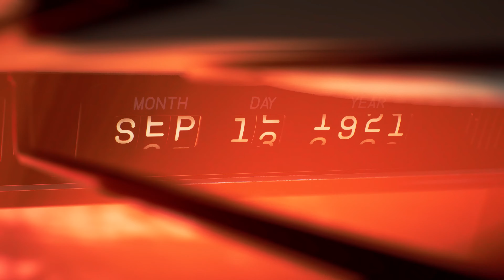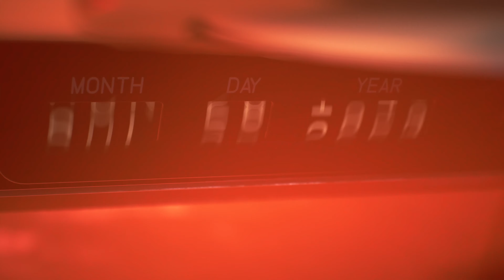New AAA Games in UNREAL ENGINE 5 coming out in 2023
Take a look at the best Triple A games that are currently being made in Unreal Engine 5 and Unreal Engine 4 and will come out this year. Enjoy!

00:00 Lords of the Fallen (Unreal Engine 5) - Coming 13 Oct, 2023
01:50 The Day Before (Unreal Engine 5) - Coming 10, Nov, 2023
02:48 The Finals (Unreal Engine 5) - Coming late 2023
04:32 Everywhere: MindsEye (Unreal Engine 5) - Coming 2023
04:52 Banishers: Ghosts of New Eden (Unreal Engine 5) - Coming 7 Nov, 2023
07:01 Payday 3 (Update to  Unreal Engine 5) - Coming 21 Sep, 2023
08:16 Ghostrunner 2 (Unreal Engine 4) - Coming 21 Sep, 2023
09:43 Off The Grid (Unreal Engine 5) - Coming 2023
11:12 RoboCop: Rogue City (Unreal Engine 5) - Coming 2 Nov, 2023
12:42 The Invincible (Unreal Engine 5) - Coming 6 Nov, 2023
14:06 Lies of P (Unreal Engine 4) - Coming 19 Sep, 2023
15:52 Stellar Blade (Unreal Engine 4) - Coming 2023